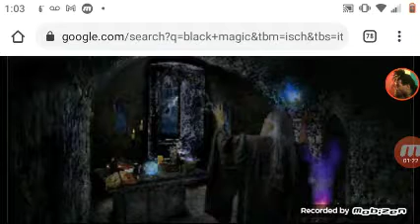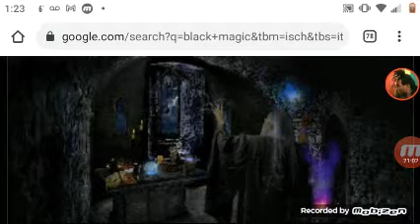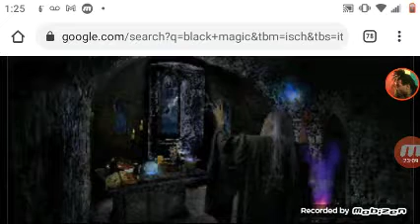phil valentine Bottom of the Vatican u r the BOOK!